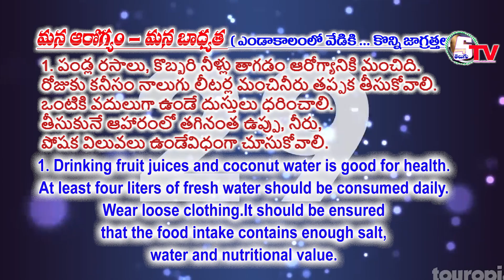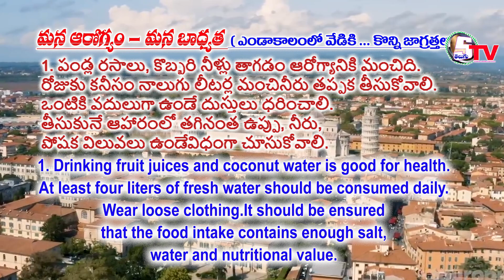ఎండాకాలంలో కొన్ని జాగ్రత్తలు తీసుకోవాలి | Mana Aarogyam mana badyata | Episode 13 | jyosekhar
మన ఆరోగ్యం మన బాధ్యత ప్రోగ్రాంలో ఈ రోజు
ఎండాకాలంలో వేడిని తట్టుకునేందుకు కొన్ని జాగ్రత్తలు
తెలుసుకుందాం

1. పండ్ల రసాలు, కొబ్బరి నీళ్లు తాగడం ఆరోగ్యానికి మంచిది.
రోజుకు కనీసం నాలుగు లీటర్ల మంచినీరు తప్పక తీసుకోవాలి.
ఒంటికి వదులుగా ఉండే దుస్తులు ధరించాలి.
తీసుకునే ఆహారంలో తగినంత ఉప్పు, నీరు, పోషక విలువలు ఉండేవిధంగా చూసుకోవాలి.

Today
Some precautions to bear the heat in summer

1. Drinking fruit juices and coconut water is good for health.
At least four liters of fresh water should be consumed daily.
Wear loose clothing.
It should be ensured that the food intake contains enough salt, water and nutritional value.